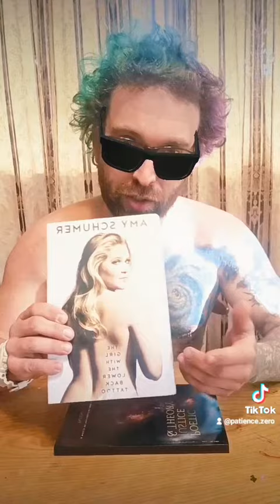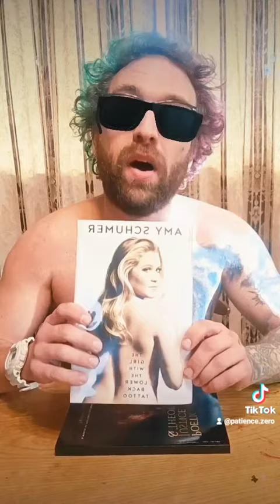Black Holes Book Review - Brian Cox, Jeff Forshaw, Book on Black Holes, Science, Space, Universe